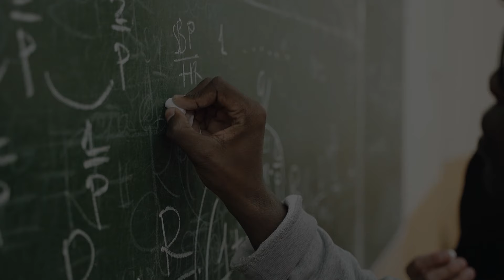What Today’s Parent MUST Know About Today’s Classroom by Kendrick S. Sterling | ReadersMagnet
What Today’s Parent MUST Know About Today’s Classroom, offers six practical, innovative, and potent strategies for igniting a lifelong love of learning in every child. This book tells readers that it’s time to get up from their desks and improve every school in America.